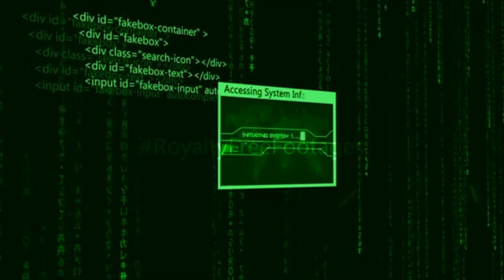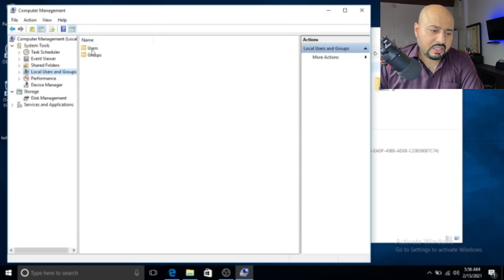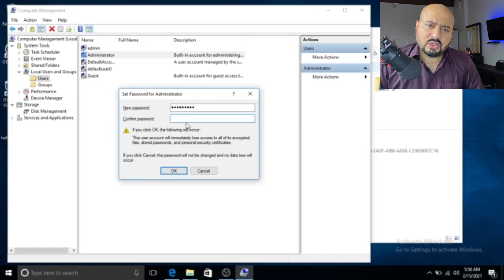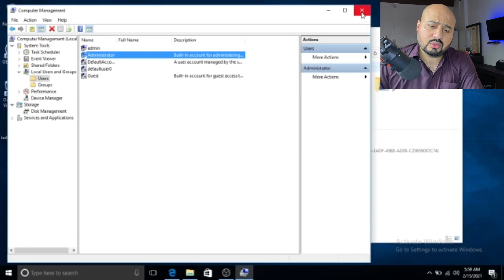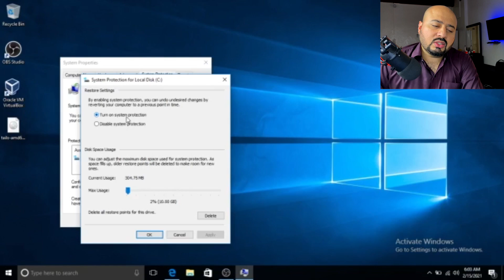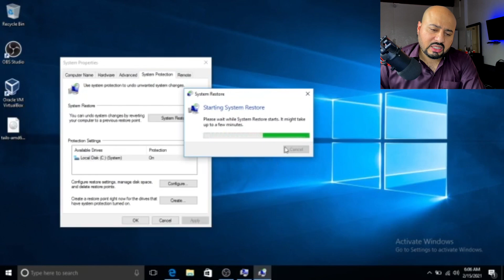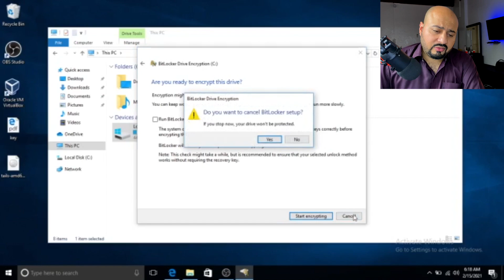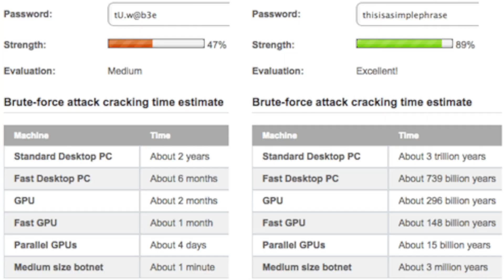How to protect your pc from hackers in 2021 Hindi/Urdu Detailed Explanation.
This video is detailed explanation to prevent yourself from hackers. You need to know how to protect your pc from hackers across the internet. In addition to this i also discussed the difficult systems to breach as for hackers.
Watch the video until the last and i hope you will get something very useful out of it.

Internet is no more secure place and every minutes thousands of computers and users are being compromised because of lack of knowledge and understandings.

Help me spread this knowledge as much as we can so our friends and families can do the preventive actions on their computers to protect their personal data safe. I have share the points on basis of my own personal knowledge and experience and i also tried to explain how hackers really think when it comes to doing exploits across internet.

Gears i use to make my videos

Fifne mic
Studio lighting
Mic Tripod
My system for video editing
Alfa networks Wifi Adapter
D-Link Network Adapter

Follow my full Course of Ethical Hacking From Scratch